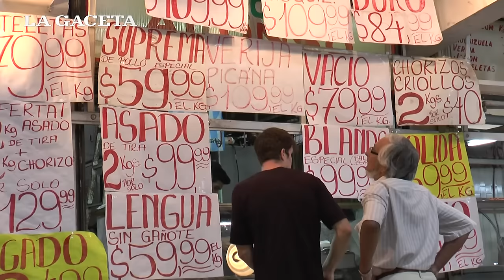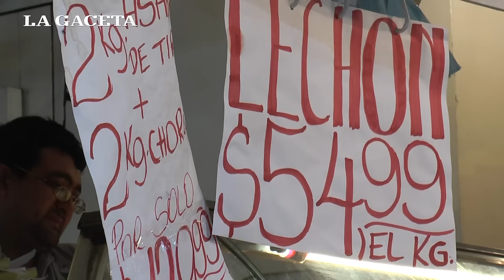Carniceros tucumanos están preocupados porque la demanda de carne no aumenta